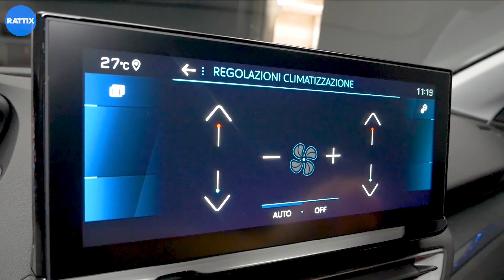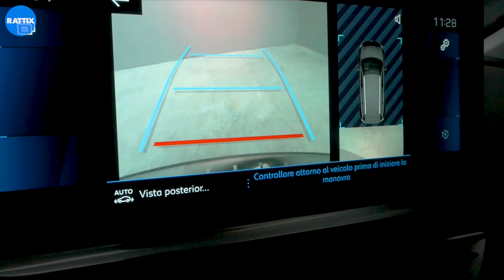NUOVA PEUGEOT 5008 DIESEL 1.5 130CV ALLURE PACK AZZURRO KM 0 () | INTERNI ED ESTERNI CON MARIA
NUOVA PEUGEOT 5008 allestimento ALLURE

✔ Color Celebes
✔ Cerchi in lega da 18"
✔ Bagagliaio da 702 L
✔ Volante con comandi integrati
✔ Infotainment con Bluetooth e radio
✔ CAMBIO AUTOMATICO
✔ Freno di stazionamento elettrico
✔ Retrocamera
✔ Vuoi maggiori informazioni? Contattaci subito!